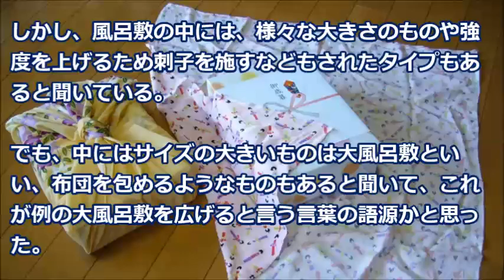日本の文化である風呂敷の高機能性に海外大賞賛の声「あの人手品をやってたぞ！」【海外の反応】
日本の独特の文化の中には、「包む」という行為があり、風呂敷、ご祝儀袋やポチ袋等、様々なものが生活様式の中に息づいている。
この日本人が大切にしてきた「包む」文化は、歴史的には古いらしく、起源は定かではないが正倉院の所蔵物にそれらしきものがあると聞いている。
たった一枚の布でありながら、様々の形状、大きさのものを包むことができるため普及していったが、現在では見かけることが少なくなったのは残念である。
そんな日本の風呂敷が話題になっていた。

【海外の反応】世界がびっくりｗｗ日本人に英語は不要！？ その衝撃の理由とは・・・！？

【海外の反応】世界が感動！40年前の日本車・トヨタセリカに外国人の心が躍る！技術力の機能美とはこの事だ！

日本だけは心温まるニュースでいっぱいだ... ひとりの女子高生のために駅廃止を延期した日本の鉄道会社に外国人が感動（海外の反応）

日本を認めはじめた韓国『あらためて考えてみると…』情報の操作も垣間見える海外の反応【海外が感動する日本の力】